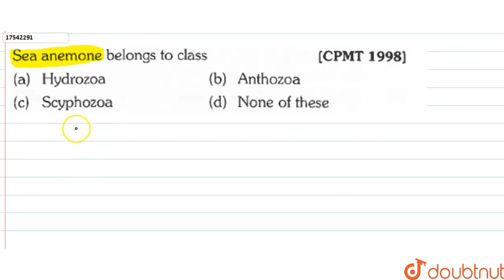Sea anemone belongs to class